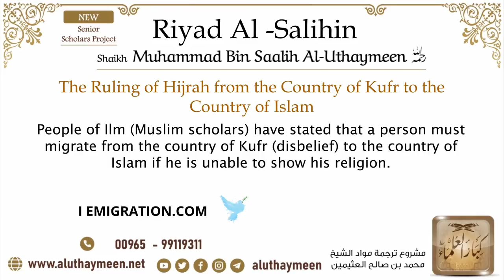6 The Ruling of Hijrah from the Country of Kufr to the Country of Islam